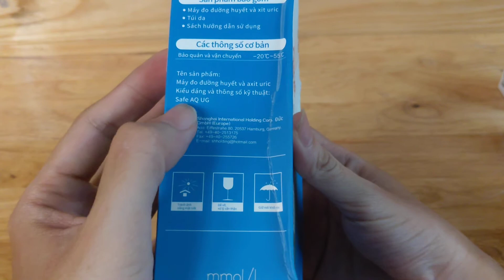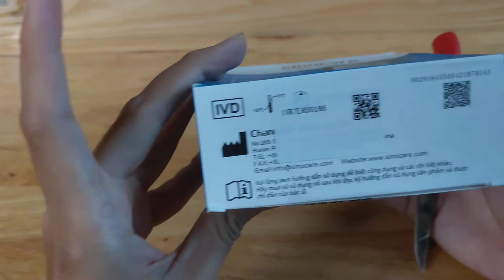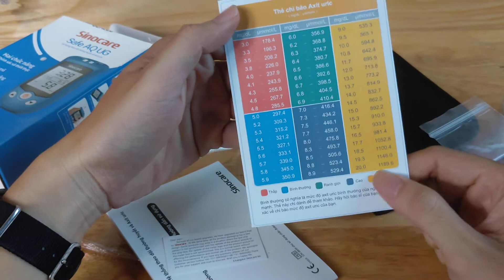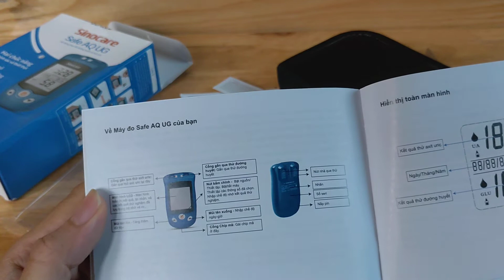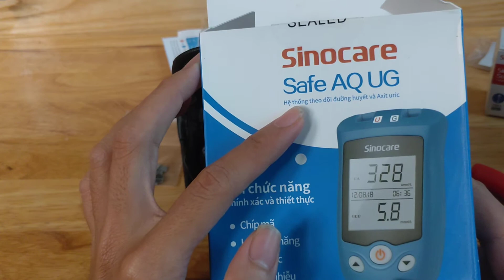Review máy đo Acid Uric, đường huyết Sinocare Safe AQ UG P.1